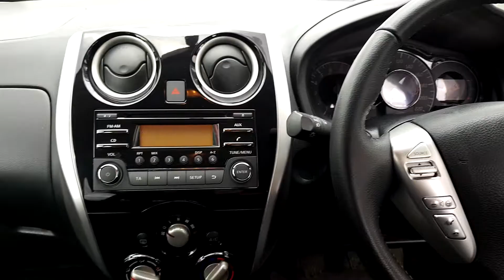151D3527 - 2015 Nissan NOTE 1.2 SV FP 4DR 12,495